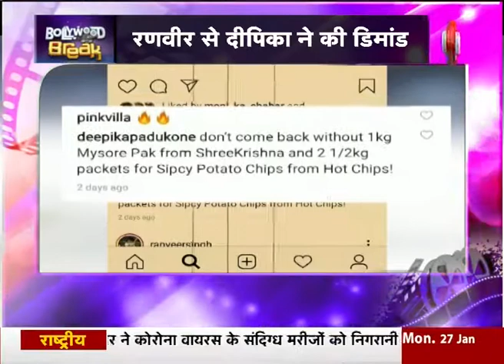दीपिका ने थमाई रणवीर को समान की एक लंबी लिस्ट | R9TV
दीपिका ने अपने पति यानी रनबीर सिंह को थमा दी है...समान की एक लंबी लिस्ट. साथ ही बिना समाना लिए घर ना आने को भी बोल दिया है.